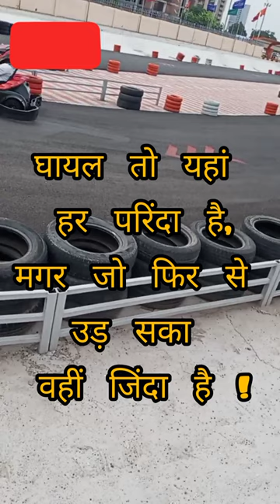Go karting sidhumoosewala | reels